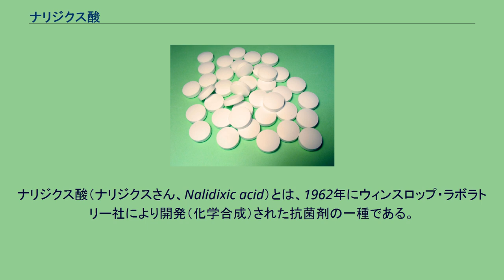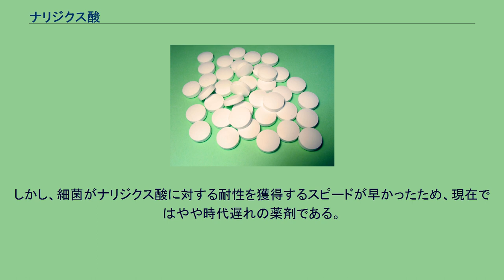ナリジクス酸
#4-ピリドン
ナリジクス酸（ナリジクスさん、Nalidixic acid）とは、1962年にウィンスロップ・ラボラトリー社により開発（化学合成）された抗菌剤の一種である。
日本では第一製薬によりウイントマイロンという商品名で販売された（現在は第一三共製造販売ののちに販売中止」）。
この化合物は最初に発見されたキノロン系抗菌剤であり、第一世代キノロンに分類されている。
ナリジキシン酸（ナリジキシンさん）とも呼ばれる。
主にグラム陰性菌に対して効果を発揮するが、のちにレボフロキサシンをはじめとする、グラム陽性菌にも効果を発揮するニューキノロンと呼ばれる抗菌薬群も開発された。
ナリジクス酸は他の多くのキノロン系抗菌剤と同じように、DNAジャイレースを阻害することによって効果を発揮する。
DNAジャイレースが阻害されると、染色体中のDNAは正常な二重らせん構造を取れず、DNAの複製と転写が阻害される。
その結果、細菌はタンパク質を合成できなくなり、死に至る。
しかし、細菌がナリジクス酸に対する耐性を獲得するスピードが早かったため、現在ではやや時代遅れの薬剤である。
アメリカでは、他に毒性が低く抗菌作用の高いニューキノロン系薬剤があるという理由から、すでに臨床利用されていないが、日本でも2017年11月末をもって販売中止となった。
(以下は販売されていた当時の適応症。
現在は販売されていない。